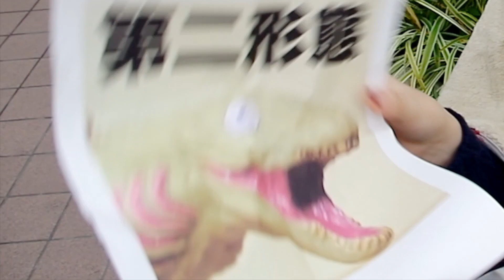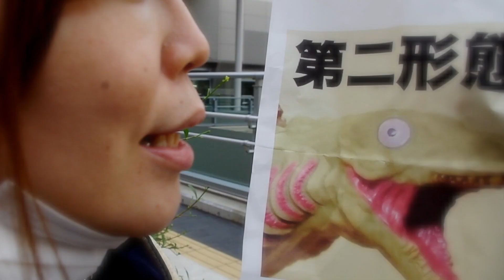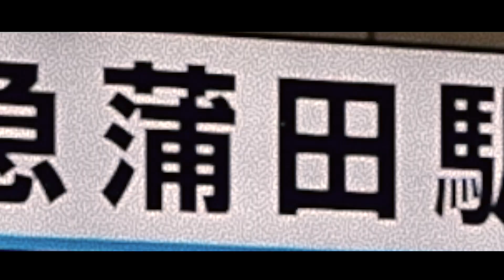😤【パロディ】美女が『シン・ゴジラ』の第二形態（かまたくん）になってみた！てか、鉄腕DASHで捕獲したラブカにも似ている！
映画「シンゴジラ」に出てくる第二形態（通称かまたくん）に、
普段から素顔が似ているぴるるさんがコスプレメイクをし、本気で第二形態になってみました！ロケ地は蒲田！

要は擬人化っぽいやつです！

そして、このチャンネルでは珍しいメイク動画！
なおかつストーリー仕立てのパロディつき！おほほ！

あ、かまたくんって言っても、はじめしゃちょーの炎上続きでその火消しに大変そうなUUUMの社長ではないですよ！おほほ！

エヴァンゲリオンにも使われてたあの戦闘シーンのBGMはHANAOYAZIさんに新たに作ってもらいました。

鉄腕DASHのラブカにも似てます！